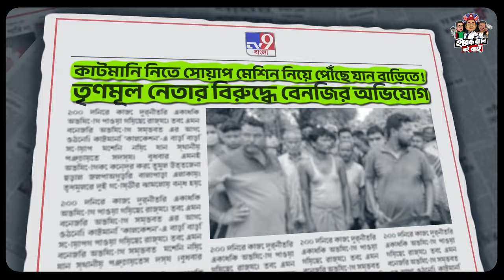তোমরা দেখগো আসিয়া হীরক রানি মিথ্যা বলে.... | BJP WEST BENGAL SONGS 2024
BJP BENGALI SONG 2024

হীরক রানির মুখে ভাঁওতাবাজি,
বাংলা আর মানতে নয় রাজি!